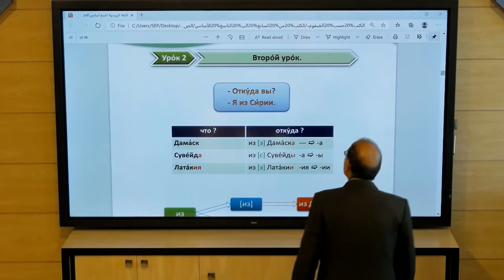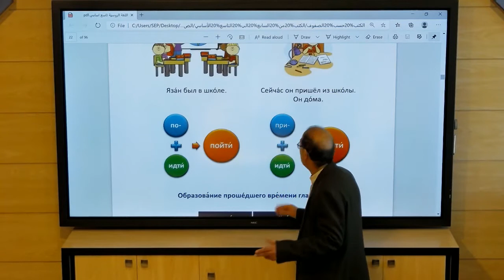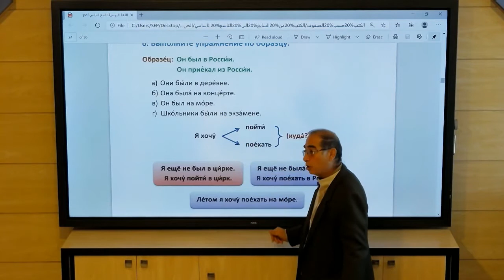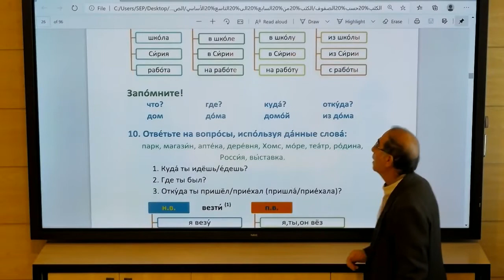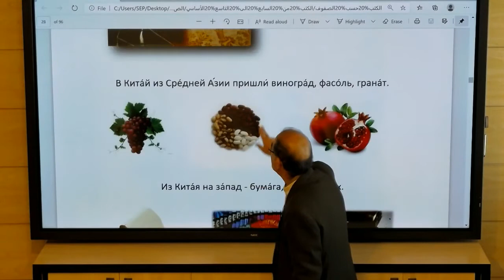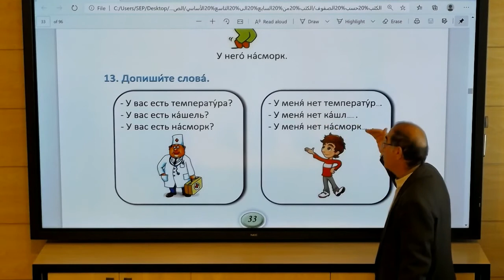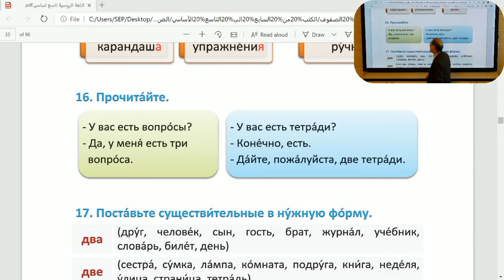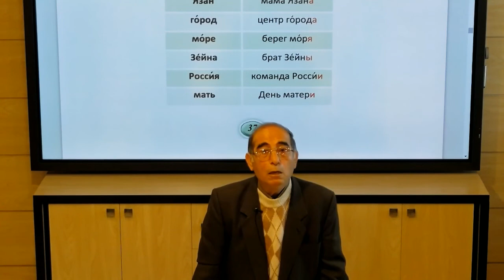التاسع- لغة روسية- الدرس الثاني